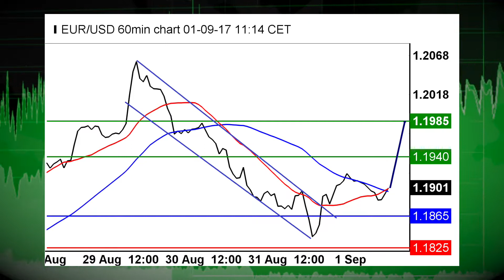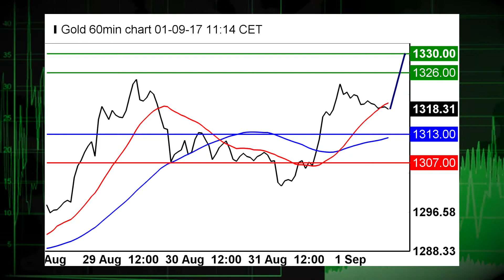09/01: Despite weak jobs data, stocks rise to start session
09/01/17  Another trading session is about to kick off, the first one for September, and stocks are pointing to a higher open despite weak employment figures.  Also, the USD is under pressure in morning trade.